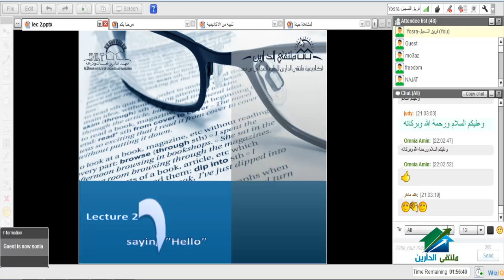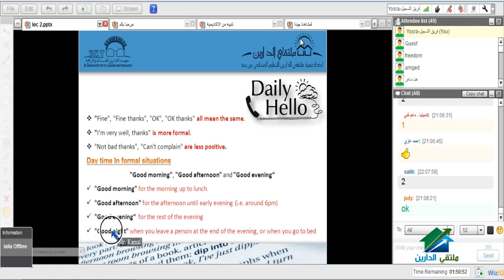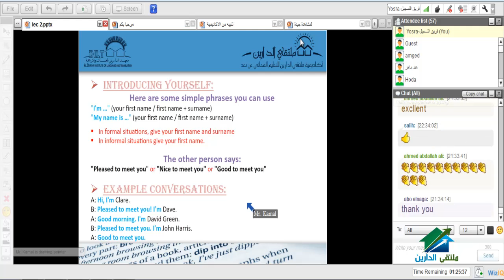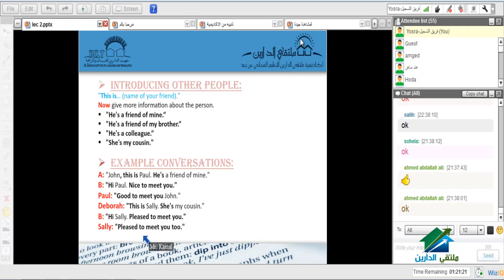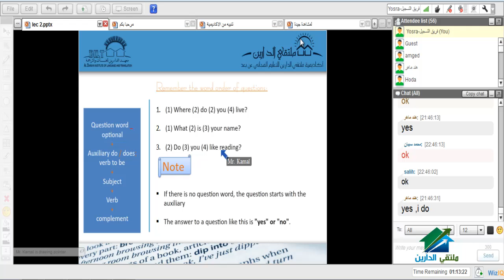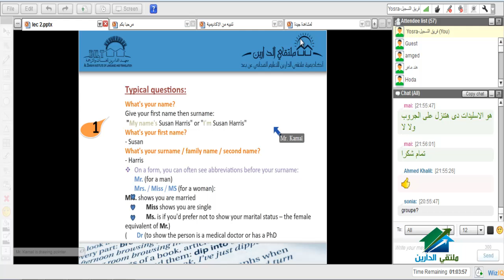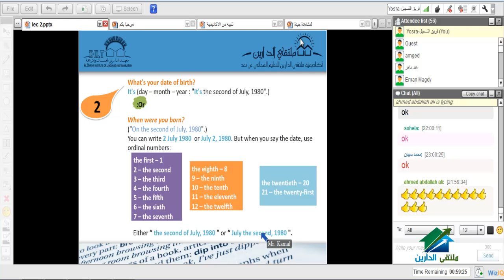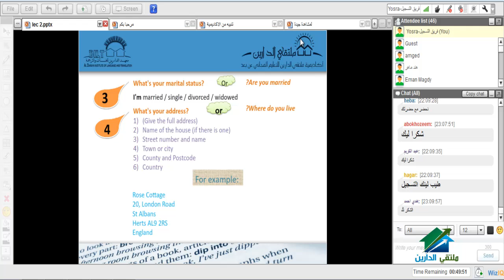Communication Skills | Aldarayn Academy | lecture 2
(¯´'• Communication Skills¸.•'´¯)
☆.•**••(¯•.صفحة الأكاديمية على الفيس بوك ☆.•**••(¯•._
☆.•**••(¯•.☆للتطوع معنا فى فريق العمل.•**••(¯•.
☆.•**••(¯•.للتطوع للتدريس☆.•**••(¯•.